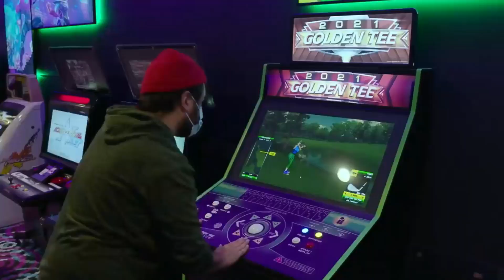Apa Saja Projek Baru Riot Games di Tahun 2024 & Masa Depan!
00:50 - Project L
02:02 - Riot Forge
03:54 - VALORANT Mobile
05:27 - Runeterra MMO
06:34 - Project T
07:23 - R&D
07:36 - Streaming Service
07:55 - Project F

TopUp Game Murah, Meriah & Mantap!